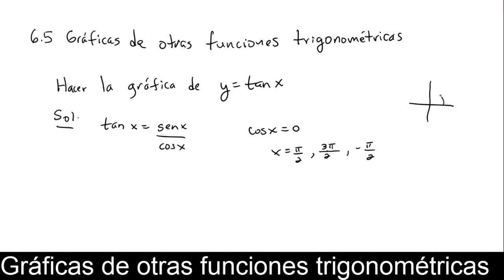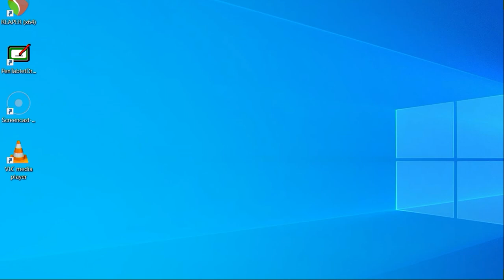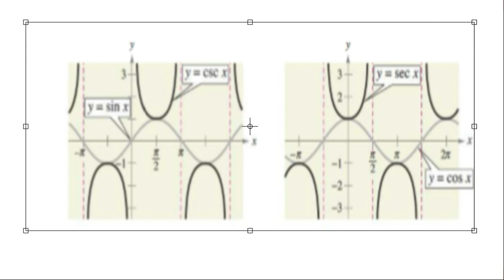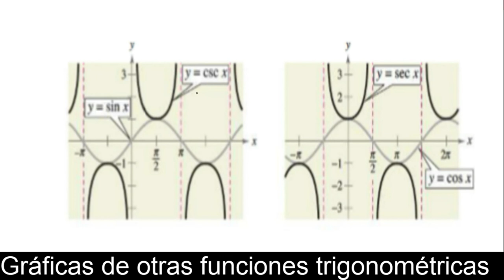Sección 6.5 Gráficas de otras funciones trigonométricas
Enseñamos como hacer la gráfica de tangente, secante y damos varios ejemplos.